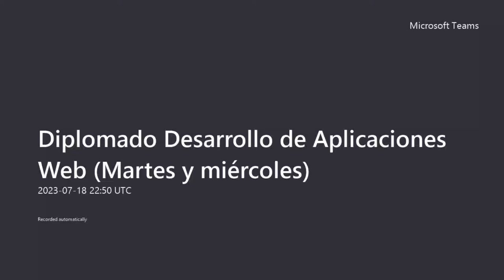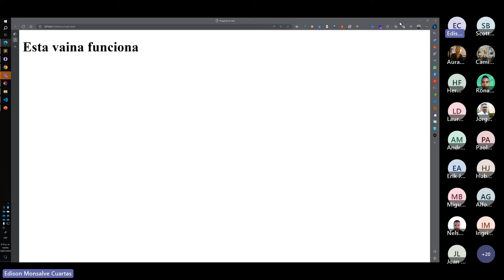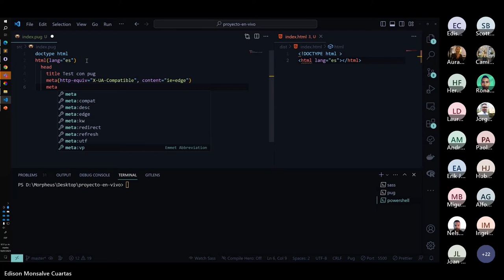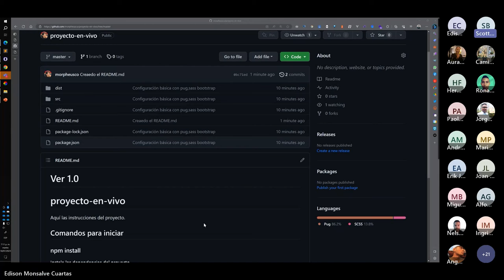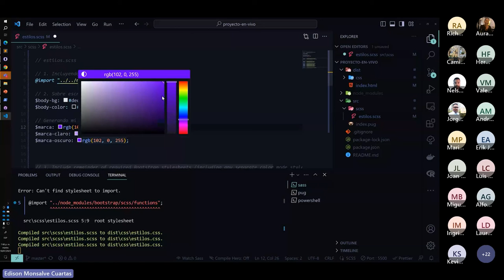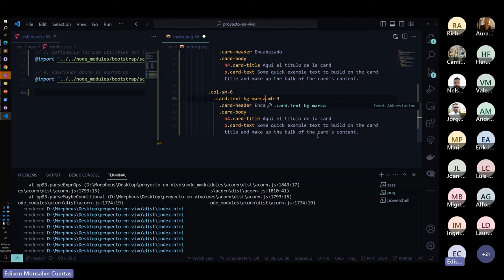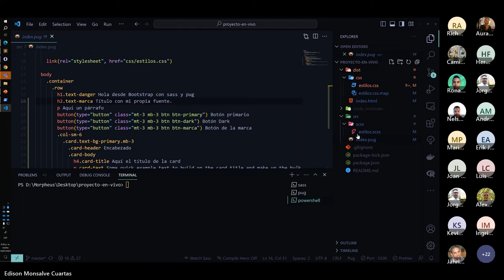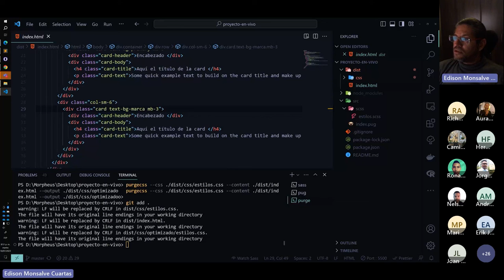Plantilla con preprocesadores git npm pug purgecss sass en vivo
Creación de una plantilla en git usando npm pug sass y purgecss en vivo.